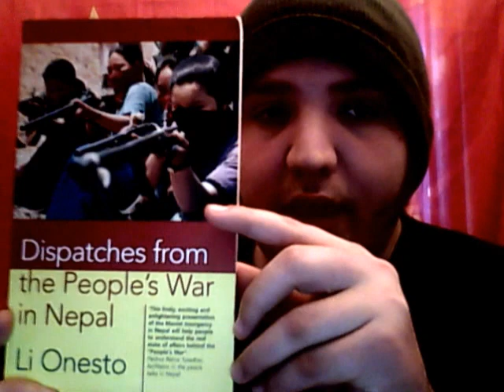FARC & Their Drug Trafficking Ties